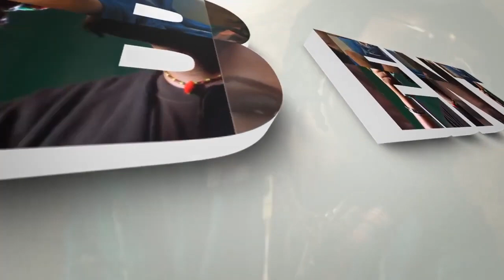umunyamakuru rugangura axel yasabwe ibisobanuro n'ishyirahamwe ry'abasifuzi murwanda